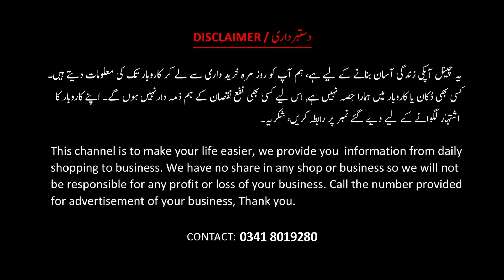ہرطرح کی چادریں|BEAUTIFUL HAND EMBROIDERED AND MACHINE EMBROIDERED MULTANI CHADRAIN